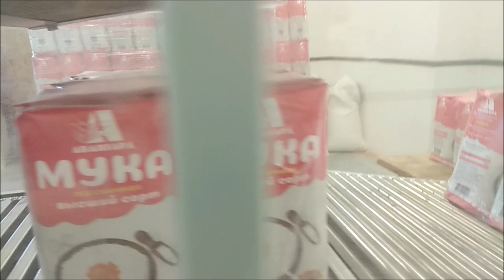Линия фасовки муки - Flour Packaging Line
[Russian] Линия автоматической фасовки муки ЛФМ-Б-НОТИС на новосибирском мукомольном предприятии. Скорость фасовки на видео установлена на 15 пакетов в минуту - режим отладки. Сейчас, в рабочем режиме, линия стабильно работает на 25 пакетах в минуту.

[English] Automatic flour packaging machine LFM-B-NOTIS at the Novosibirsk flour mill. The speed of packaging on the video is set to 15 packets per minute - debugging mode. Now, in operating mode, the line is stable at 25 bags per minute.